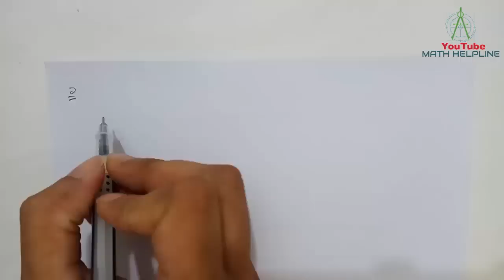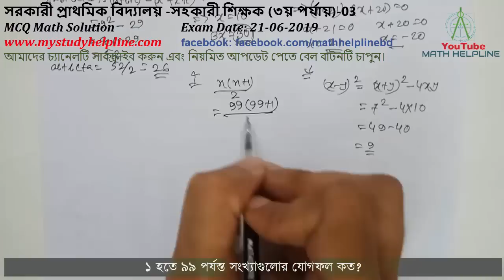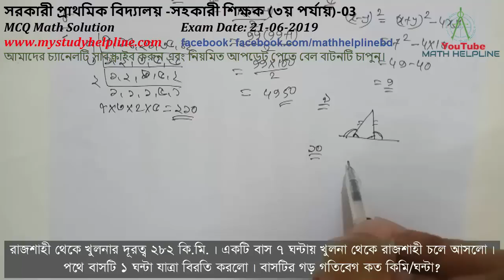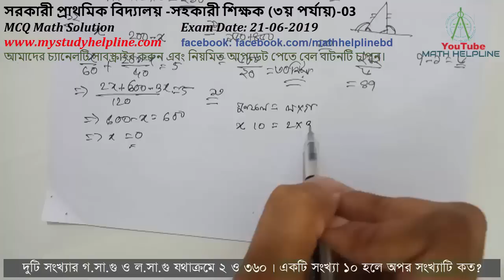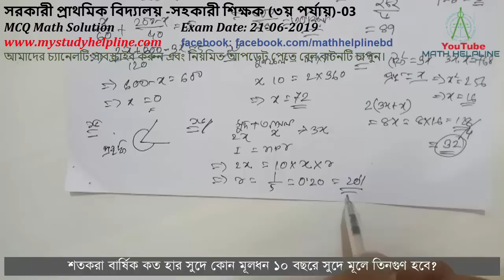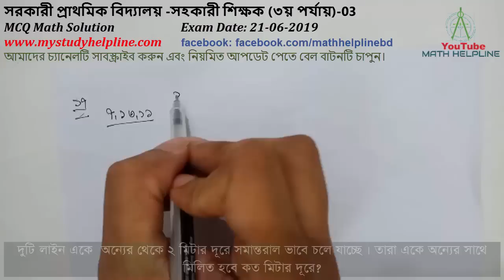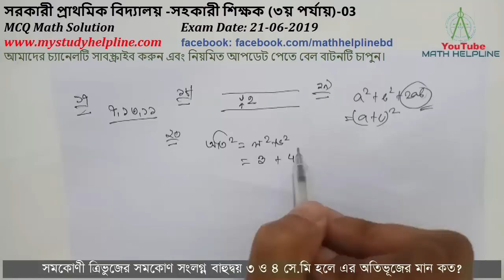সরকারী প্রাথমিক বিদ্যালয় –সহকারী শিক্ষক (৩য় পর্যায়)-03 MCQ Math Solution Exam Date: 21-06-2019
mathhelpline mathhelpline সরকারী প্রাথমিক বিদ্যালয় –সহকারী শিক্ষক (৩য় পর্যায়)-03 MCQ Math Solution,
Government Primary School Teacher Recruitment 3rd Phase
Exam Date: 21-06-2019